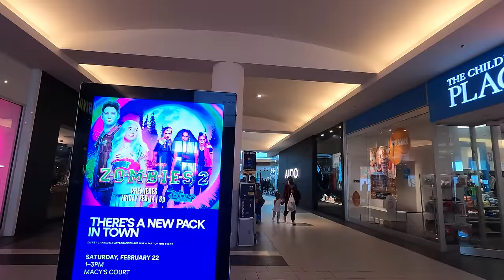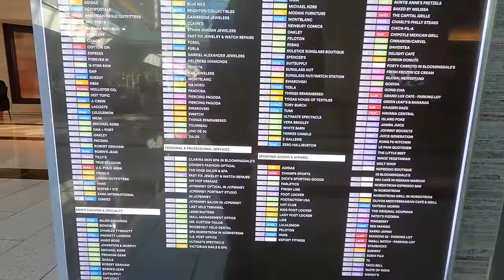⁴ᴷ⁶⁰ Walking Roosevelt Field Shopping Mall, Garden City, Nassau, Long Island, NY (February 2020)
From Wikipedia:
"Roosevelt Field is a shopping mall in East Garden City, New York. It is the second largest shopping mall in the state of New York. It is owned and managed by Simon Property Group. It is the second most successful mall in the state. The anchors of the 263-store mall are Bloomingdale's, JCPenney, Macy's, Nordstrom, Dick's Sporting Goods, and Neiman Marcus. Previous anchor stores were Gimbels (succeeded by Stern's), A&S, and Alexander's (succeeded by Bloomingdale's). The original anchor store was Macy's.

The mall is adjacent to the Meadowbrook State Parkway, making it accessible from the Northern State Parkway and Southern State Parkway. It is a major hub of Nassau Inter-County Express, with several bus routes stopping in a terminal area near the southern parking structure.

It was constructed on the site of, and named for, Roosevelt Field, an airport and military airfield where Charles Lindbergh began his historic trans-Atlantic flight. At one time, a plaque at the north end of the mall (in the hall that now connects Dick's and JCPenney) marked the spot where Lindbergh took off. It was later moved near the Disney Store, but was removed in the mall's latest renovation.

As an airfield, the land served as the take-off site of many famous aviators such as Amelia Earhart and Wiley Post. Charles Lindbergh's solo transatlantic flight took off from Roosevelt Field in 1927. The field was originally named Hazelhurst Field and was renamed in honor of Theodore Roosevelt's son Quentin, who died in World War I. After the airfield was closed in 1951, the site was developed by New York's William Zeckendorf and designed by I. M. Pei.

Ground was broken on the $35 million project in April 1955. The center opened with a single level and was an open-air center. It included F.W. Woolworth 5 & 10 store, Walgreen Drug, Food Fair supermarket, Buster Brown Shoes, a public auditorium, movie theater, and an outdoor ice rink. The original anchor of the mall was a 2-level 343,000 ft² (31,900 m²) Macy's which opened on August 22, 1956.

In 1972, a second major expansion was completed which added a 3-level, 260,000 ft² (24,200 m²) J.C. Penney, which was later completely renovated in 2010, and a 2-level 31,400 ft² (2,900 m²) Alexander's. Le Petit Mall, a Tudor-style expansion was built in 1974 that architecturally reinforced the novelty of shopping indoors.

An upper level of stores and food court was established in 1993 after a major renovation which started in 1991. When Alexander's went bankrupt in 1992, Abraham & Straus gutted the building and extensively renovated it, opening in 1992. The Abraham & Straus location at Roosevelt Field only lasted until 1995, when the chain became defunct. The store was slightly renovated, and re-opened as a Bloomingdale's in 1995. The Bloomingdale's store at Roosevelt Field had a major renovation, which was finished by the summer of 2009. The Gimbels anchor was a Stern's between 1987 and 2001.

After Stern's closed, the spot was taken over by Galyan's, which opened in 2003 (later bought out by Dick's Sporting Goods in 2004). Dick's Sporting Goods occupied the eastern section and Bloomingdale's Furniture Gallery, which opened in 2004 and occupies the western half. A new, 3-story Nordstrom and a 2-story wing leading to the new Nordstrom opened in August 1997. Simon Property Group took ownership of the mall when it acquired Corporate Property Investors in 1998.

In March 2012, it was announced that a new 100,000-square-foot building anchored by luxury department store Neiman Marcus would be added to Roosevelt Field. Opened on February 19, 2016, this expansion created room for even more shops leading up to the luxury department store and was accompanied by a new parking structure.[6] During the renovation of the mall in 2015, the glass elevators in the center were removed to create a play area and new elevators were built to replace them. Simon had discovered that the scenic elevators had to be removed due to severe hydraulic oil leakage.